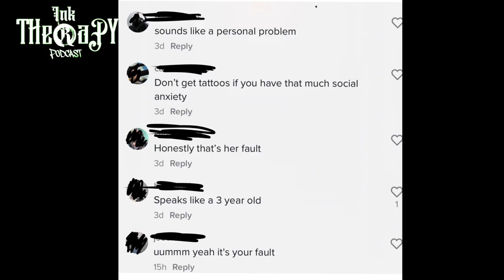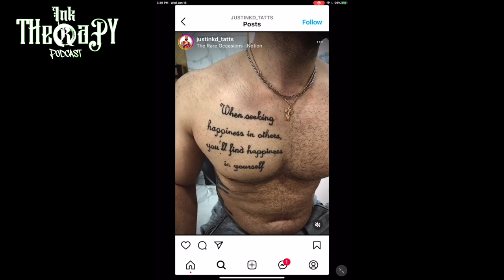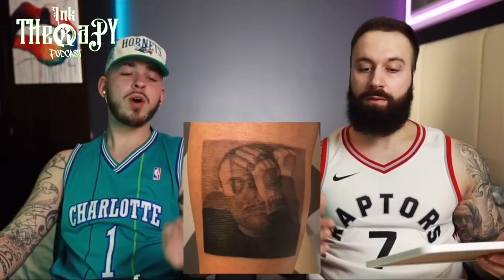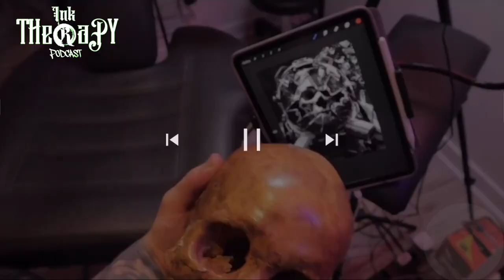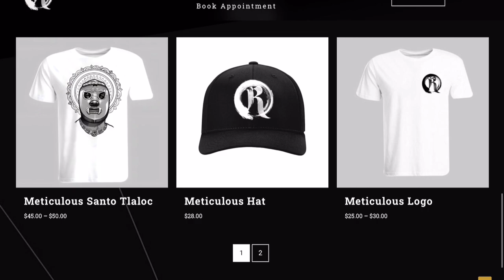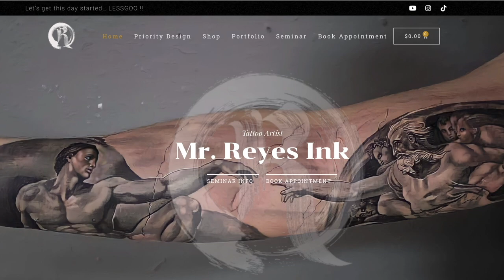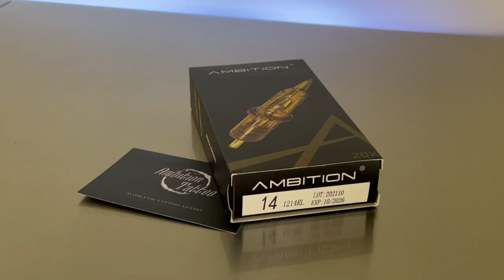INK THERAPY EP:2 Island boys new tattoo (special guest @justinkd )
Guest for next episode-